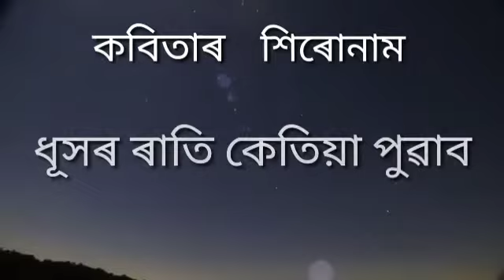#kobita ধূসৰ ৰাতি #কেতিয়া পূৱাব##